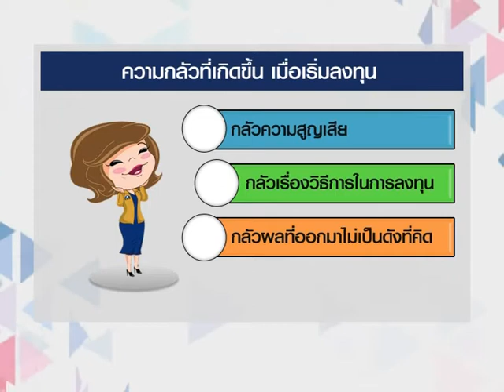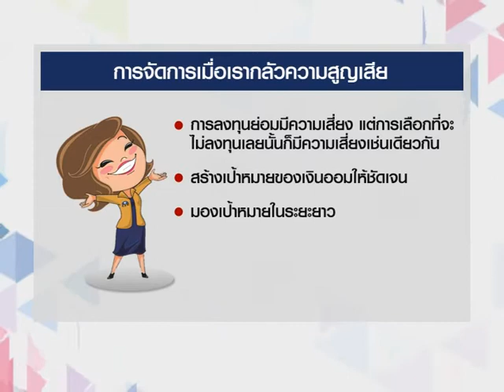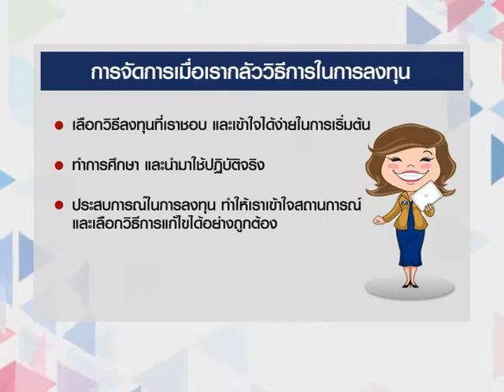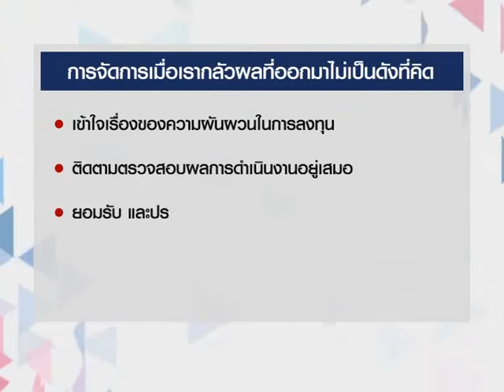Smart Money ช่วงที่ 1 "การจัดการกับความกลัวเมื่อเริ่มลงทุน" / 7 ก.พ. 61